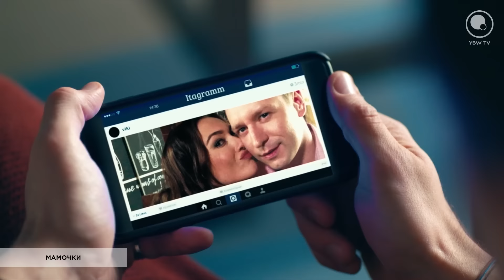Сериал «Мамочки». Любовный треугольник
С кем в итоге будет Вика? Роман Полянский и Адександра Булычёва рассказали о взаимоотношениях Вики, Кости и Андрея во втором сезоне